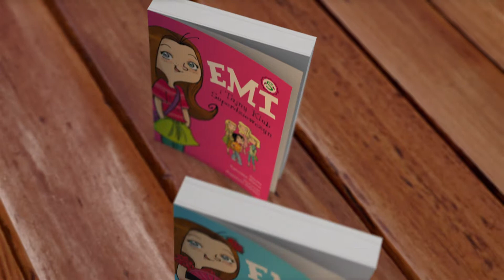Emi i tajny klub superdziewczyn